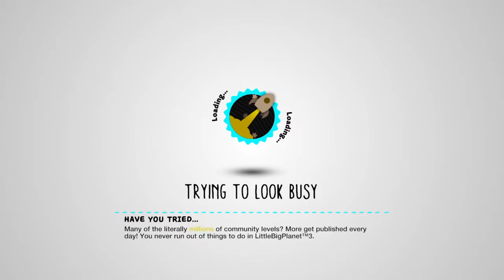LittleBigPlanet™3 (US)_20160425141001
On adventures with Mob!